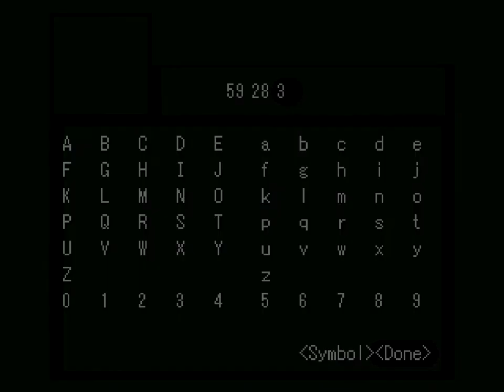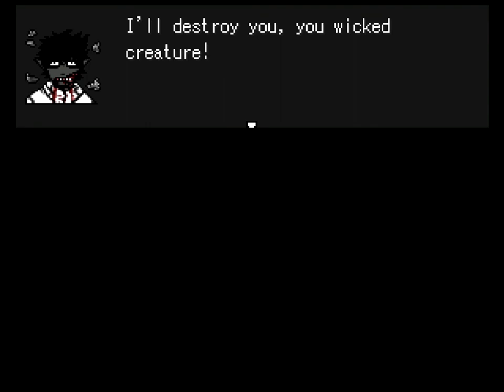Let's Play One (OFF Fan Game) Part 17 | Bad End